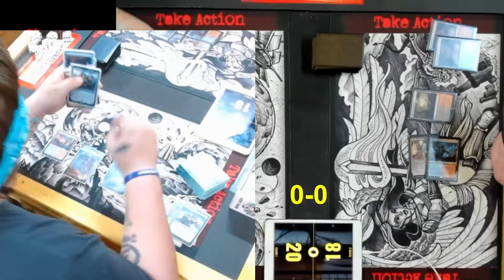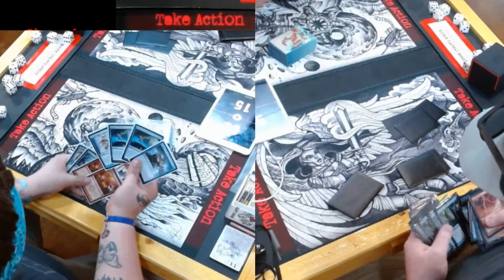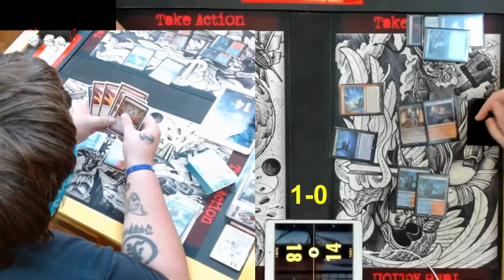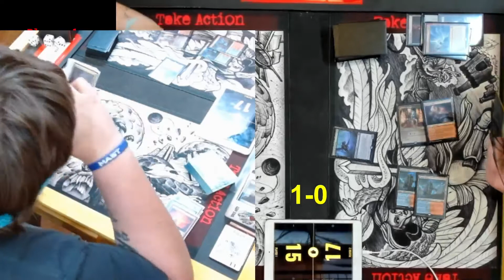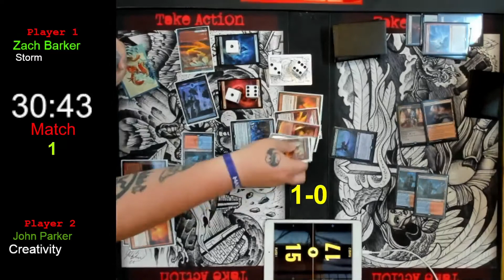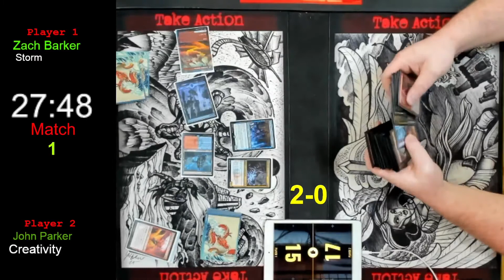Storm v Indomitable Creativity Modern 500 Rd 1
Take Action Modern 500!